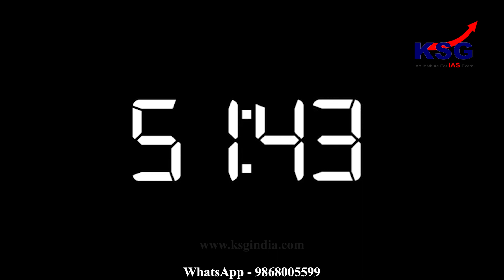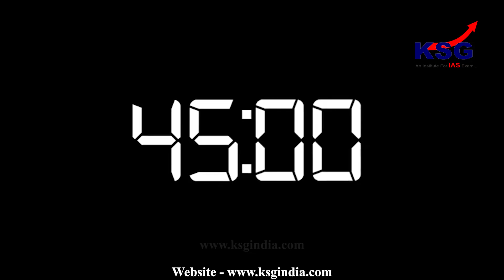eMock With Dr Khan | UPSC Interview 2023 | KSG India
Register For Offline / Online Mock Interview : Send your Name, UPSC Roll Number & Mock Date via WhatsApp or SMS to 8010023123 or 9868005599

for Self Preparation Plan Videos & eMock with Dr Khan

to Join KSG MOCK (UPSC Interviews) Telegram Group

8 in Top 10 and 17 in Top 20 Successful Candidates of UPSC Civil Services Exam 2021 Are From KSG. With around 500 Selections from 2021 KSG have more than 70% Successful Candidates this year as well

More Than 80 out of 100 Successful Candidates including All Top 5 of UPSC Civil Services Exam 2020 Are From KSG. Also, more than 70% Successful Candidates belongs to KSG.

We have Prelims, Mains, Integrated Test Series and Destinaire Program

KSG Branches under the expertise of Dr Khan
Two are situated in Delhi, such as Hudson Lanes 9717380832 (Vijay Nagar) and the other in Karol Bagh 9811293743 (Old Rajender Nagar).
Our Jaipur 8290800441 (Rajasthan) Centre is at LAL KOTHI, TONK ROAD.
We have two Centres in Madhya Pradesh, one is in BHOPAL 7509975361 and other is in INDORE 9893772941.
We also have our centre in Patna 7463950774 (Bihar) and Ranchi 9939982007 (Jharkhand).
We have two centres in Bengaluru (Karnataka) which are located in Koramangala 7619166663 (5th Block) and Chandra Layout 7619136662 (Vijay Nagar)
We have our Off-campus Centre in Imphal 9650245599 (Manipur)